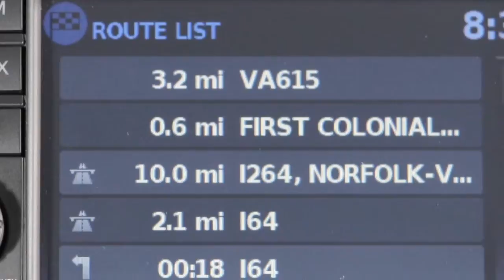2013 Nissan NV Passenger Van - Voice Guidance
Your Navigation System's voice guidance function makes pertinent announcements when you approach an intersection, corner or other guidepost along the route. It gives turning instructions and announces the remaining distance to the destination. Directions are given in ample time to prepare and proceed.

Voice Guidance can be repeated by selecting the "Voice" key on the currently displayed map screen. To turn this feature ON or OFF, touch "Voice" on the current map screen for approximately two seconds.